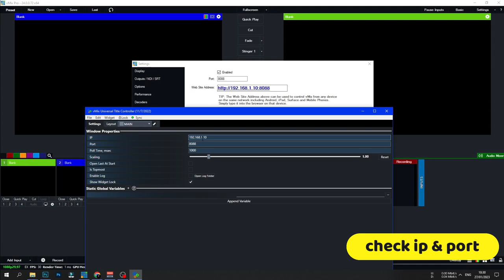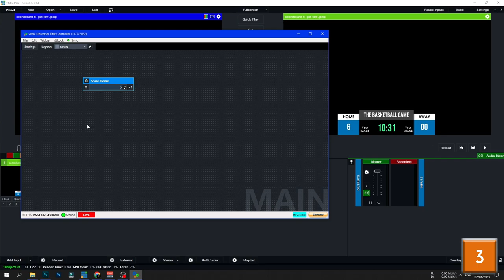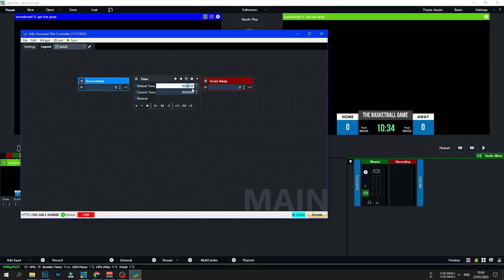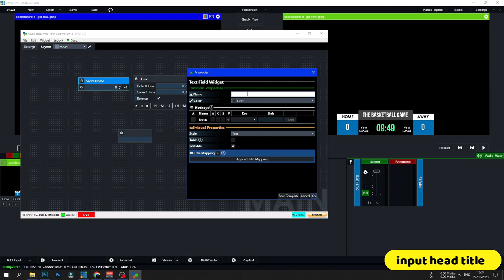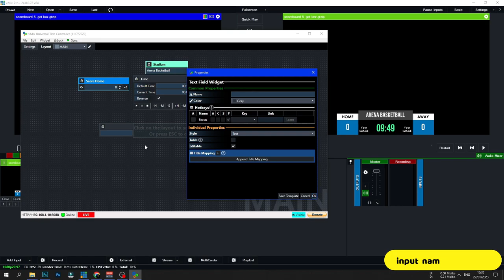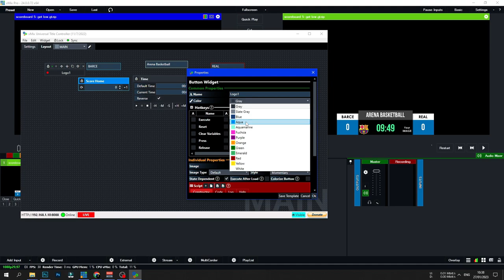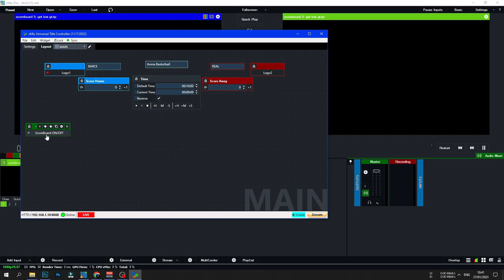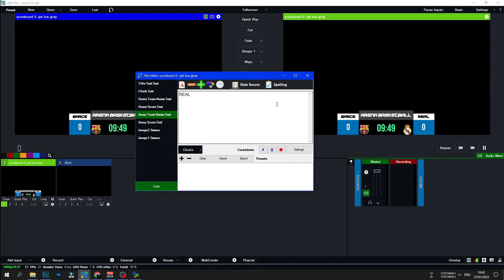"Creating a Basketball Scoreboard: Simple Steps to Make Your Own!" |Vmix | Utc | Beginners